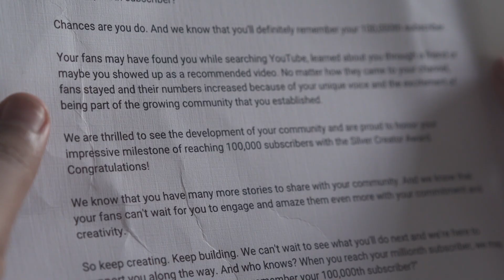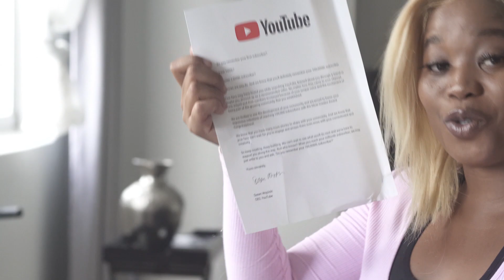Unboxing my Youtube Silver Plaque